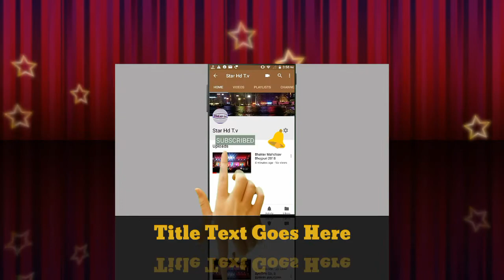Dance dance sadi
Dance dance sadi Deepak funny